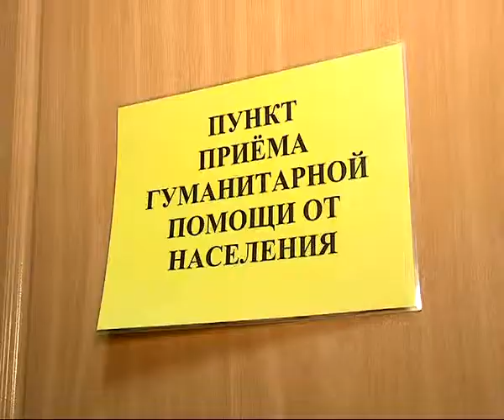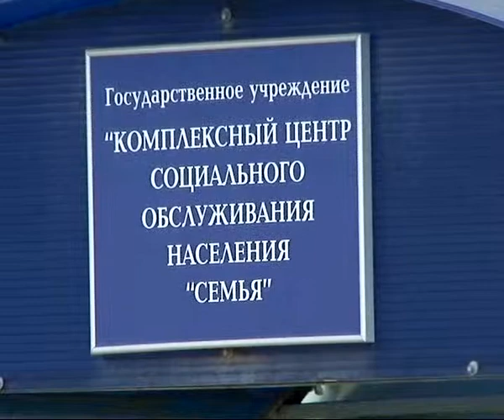В Рязани открыты пункты приёма гуманитарной помощи